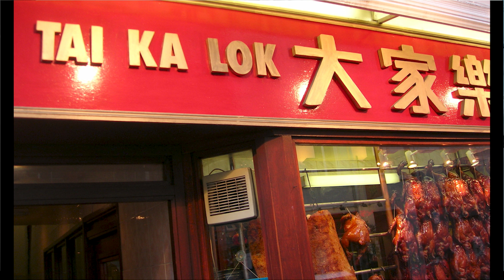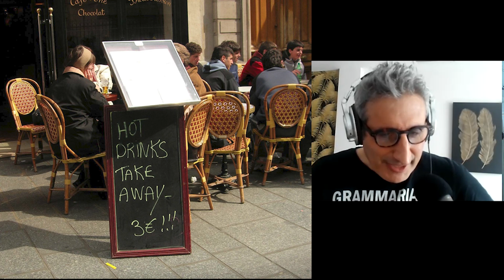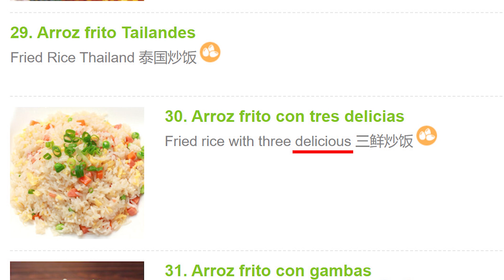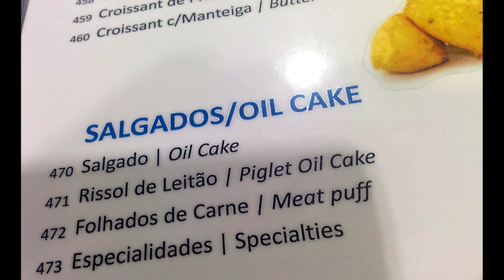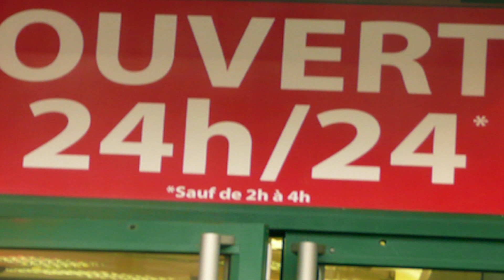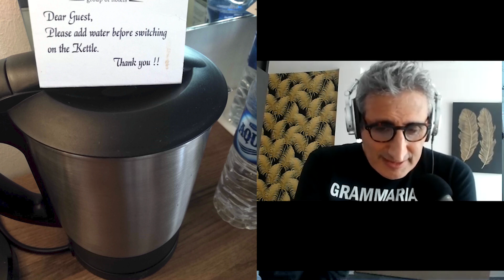When Menu Translations and Restaurant Names Go Wrong | Lost in Translation part 2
In Part 2 Jon and Gideon look at some the strangest menu translations where you ask yourself either 'no way would I eat that' or 'what the hell does that mean?' Calling your restaurant something in a foreign language is also a risky strategy.

Lost in translation I spend my holidays finding badly written English signs from across the world. Yes, I know I'm weird. This is part two of a two-part special. This is a collaboration the Zeitgeist Banana podcast and Jon from the English with Monty podcast.

If you are a grammar lover you might be interested in our new range of grammarian merchandise exclusive to LetThemTalkTV

We go deeper